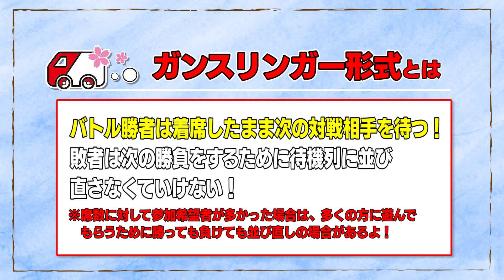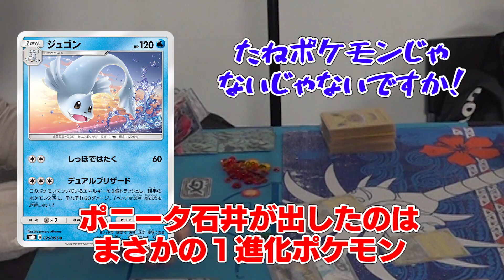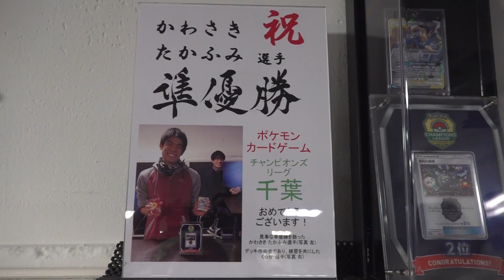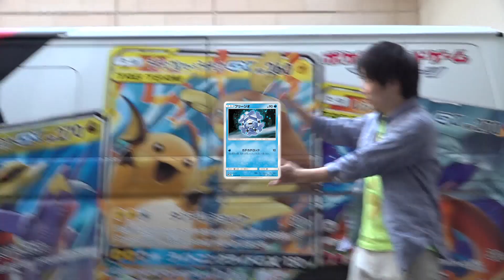キャラバンカーがすごい！ポケカキャラバン2019春編 ～兵庫・大阪①～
ポケカキャラバン2019春編開幕！
今回は兵庫・大阪にやってきたぞ！